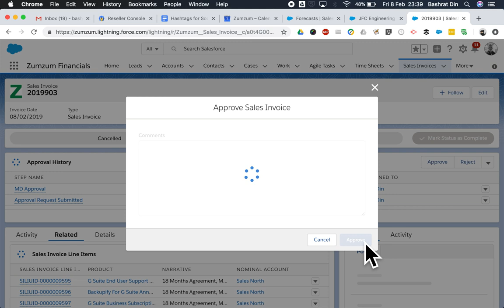Salesforce Dynamic Lightning Record Pages To Transform Your User Productivity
Not only is the Salesforce Lightning user interface a delight to work with, it is also packed with a host of features to help Salesforce Admins accelerate how users get work done in Salesforce.

One such capability is “Dynamic Lightning Pages” which let you display and hide components based on field values on a record. Effectively, this means you are able to bring the relevant information or next step to your user, rather than your users spending time navigating the page to get to the right section.

With the combination of path, record types and standard lightning components you soon can have a Lightning Record Page working for you and displaying the information your users need, when they need it.  You can even have multiple paths, related to different record types or page layouts, to show different stages of a process and then display related components to users, which also hide when the necessary information is entered.

To highlight this exciting capability, here is an example of a Sales Invoice Lightning Record Page, which dynamically displays the approval related list, until the record is approved and then is hidden when the record is approved.

You can see the full post on the Zumzum website.